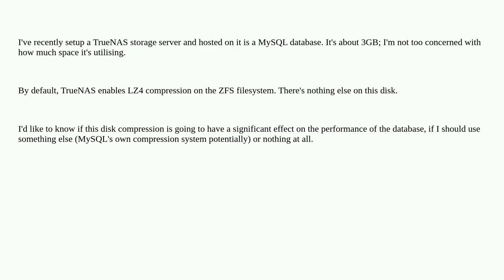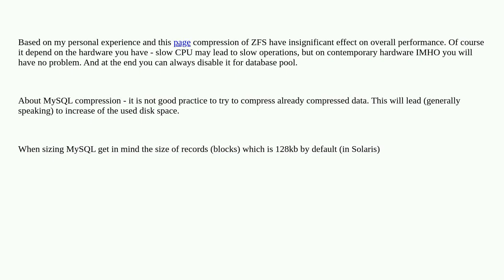Will disk compression impact the performance of a MySQL database?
A special thanks goes out to the community

  mysql truenas zfs compression performance